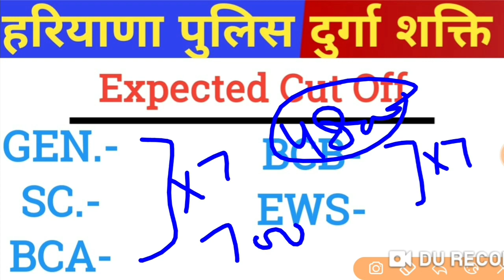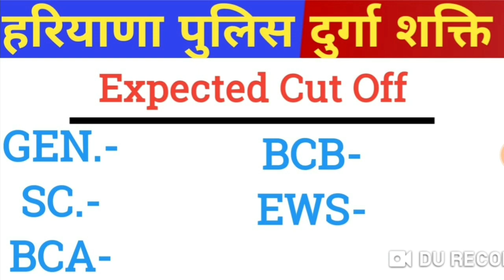Haryana Police Durga Shakti Cut Off 2021 | Durga Shakti expected Cut Off | HSSC Durga Police Cut Off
Some useful keywords :

Hssc durga shakti expected cut off, Haryana police durga shakti expected cut off, Durga shakti exam answer key, Hssc durga shakti Paper answer key, Durga shakti exam expected cut off, Hssc female Constable cut off, Hssc durga shakti result 2021, हरियाणा पुलिस दुर्गा शक्ति कट ऑफ़, Jobs target, Mohit punia sir gk, Haryana gk mohit punia, Gk by sunil boora sir, Hssc Paper solution, Haryana gk by pardeep sir, Crack Exam purvi, Hssc news, Topper crime, Hssc revenue clerk Paper